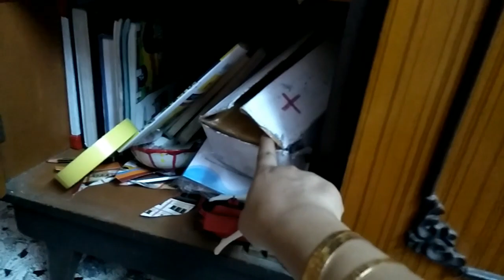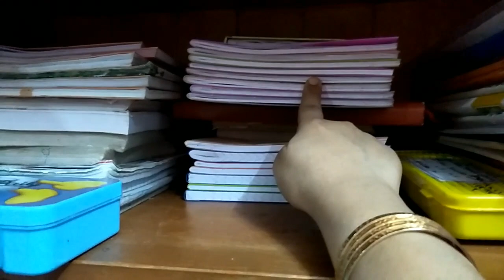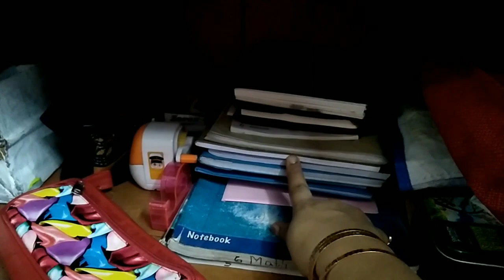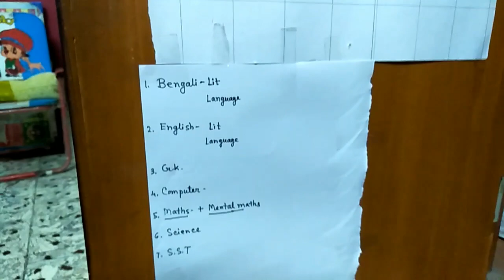Bengali vlog # Daughter's bookshelf organisation, sharing happy moments